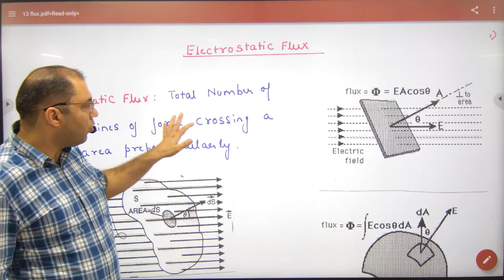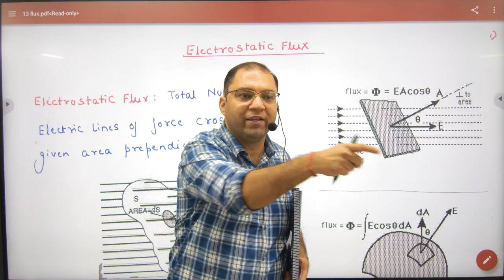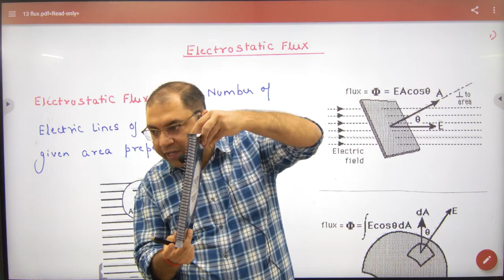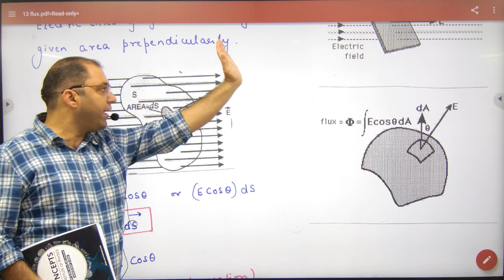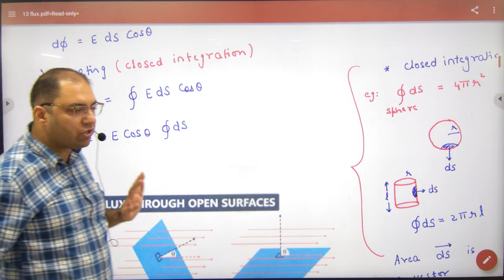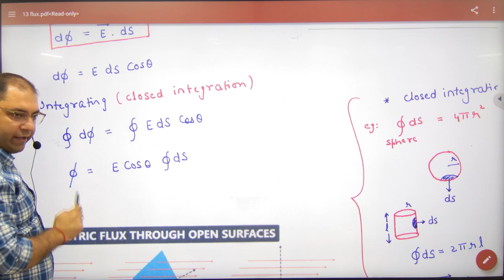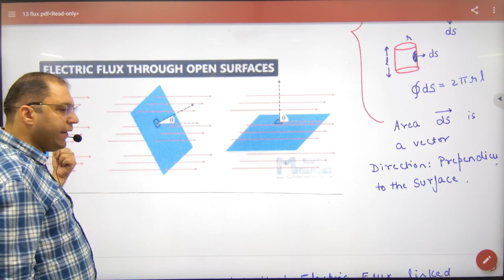3 Introduction to Electric Flux